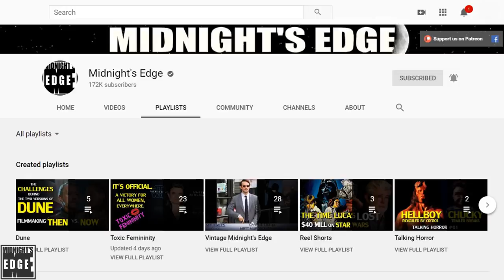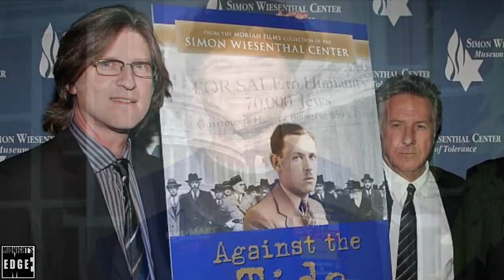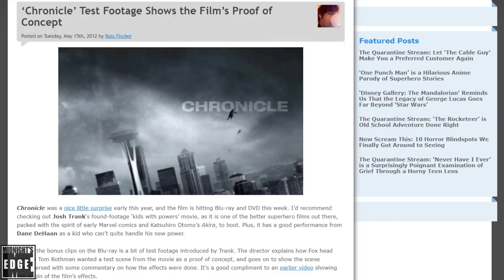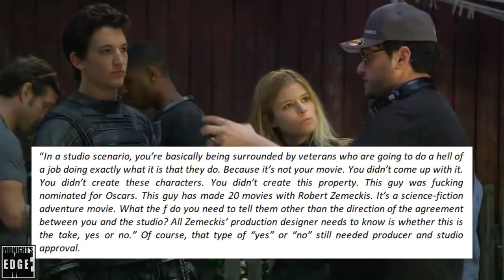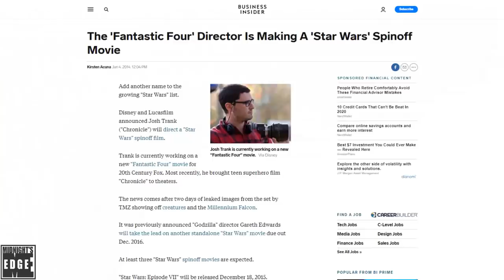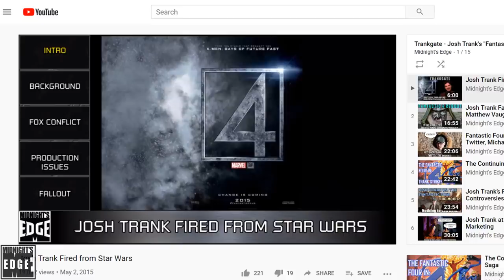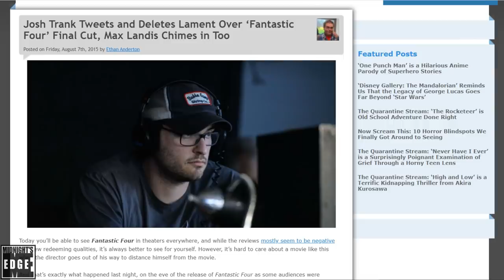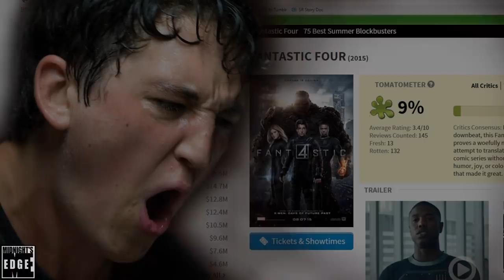Josh Trank recovering from Fant4stick: The Ultimate Trankgate Retrospective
Josh Trank, the first director to be fired from a Star Wars movie by Kathleen Kennedy, and the infamous director of “Fant4stick”, is back in the limelight promoting the Tom Hardy vehicle «Capone» - and now he’s telling his side of those stories.
The «Trankgate» saga was Midnight’s Edge’s first claim to fame, so in this retrospective of it, @AndreEinherjar will go through Trank’s own description of his meteoric rise, including his brief stints on Star Wars and more; and his fall from grace over «Fant4stick».